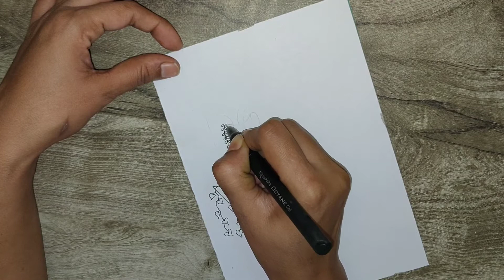Front Page Design For Project/Assignment File Decoration Idea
Today we will learn about another easy to draw border design, to draw this border design you will require the following things :
1) Colour Pencil
2) Sketch Pen
3) White Paper
4) Marker